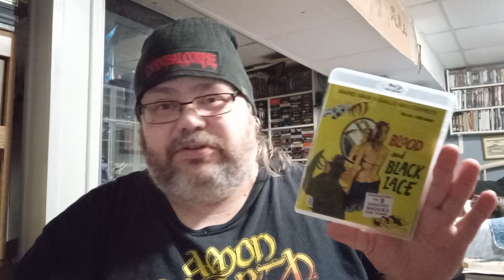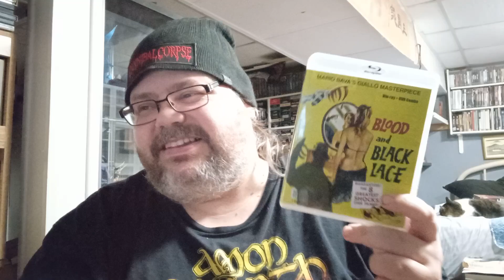Week 483 (He Said/She Said Horror) Blood and Black Lace reviewed by BDG Reviews